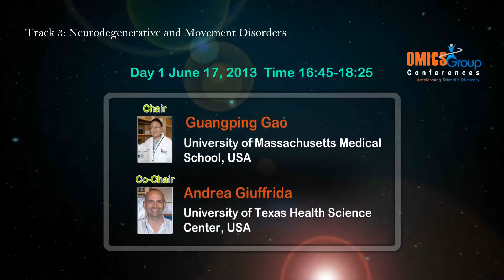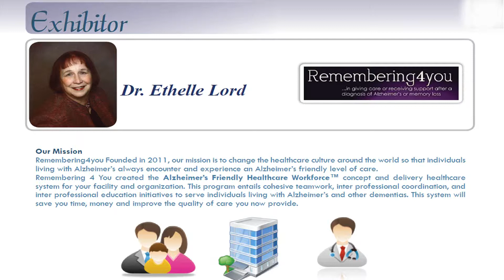Neurology &Therapeutics 2013 Opening Ceremony